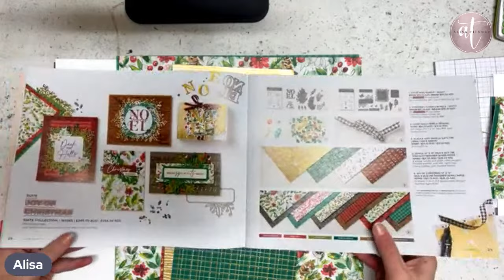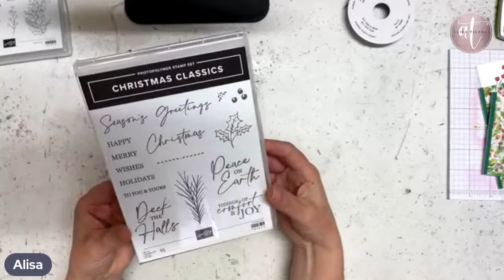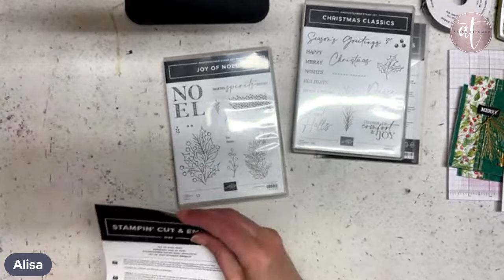Product Spotlight - Joy of Christmas Suite by Stampin' Up!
Lets take an in depth look at the Joy of Christmas Suite by Stampin' Up!

Hi!  I'm Alisa Tilsner, an Independent Stampin' Up! Demonstrator in Australia.

If you're in Australia, and would like to purchase this suite so you can create those more traditional Christmas Cards with Reds and Greens, you can check out the Suite Online.

Promotions that are happening, and Classes that I'm selling.

Alisa